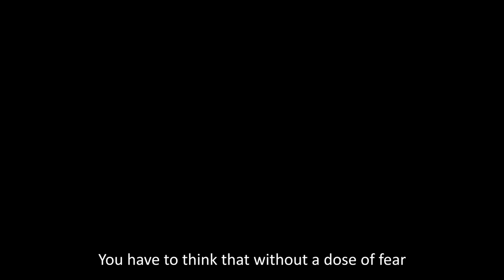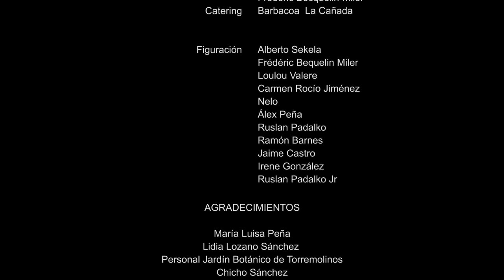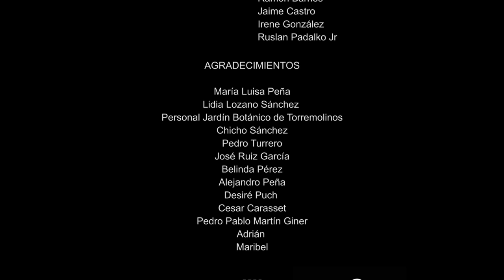'MIEDO' (Fear) Un Cortometraje de Iván Boutazakht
Trhiller Escrito y Dirigido por Iván Boutazakht.

Producido por Miler Cinemar y Cyclope Producciones.

Cast:
Mike Alexandre
Virginia Demorata
Luis Hostalot
Antonio Zabálburu
Juan Antonio O'Donnell
Javier Zurita
Pablo Argüez
Nuria Usero

-Posproducción y D.O.P:  Miquel G.Vila
-Sonido: Carlos Ruiz
-Foto Fija: Jean Calonfirescu y Víctor Meliveo
-Ayudante de Dirección: Leonardo Uhlenburg
-Jefa de Producción: Laura Trias
-Vestuario: Loulou
-Maquillaje y Peluquería: Tatiana Robertis y Maribel Cerrejón